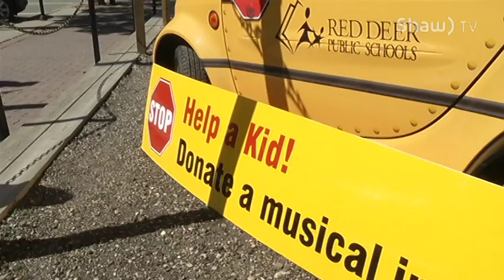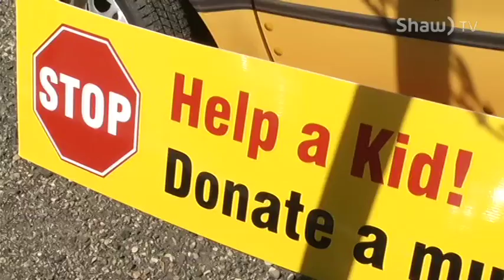Stuff a Bus (With Musical Instruments!)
Learn how the Red Deer Public School District is ensuring all band students can play an instrument this school year.